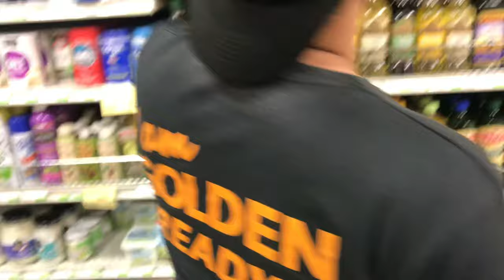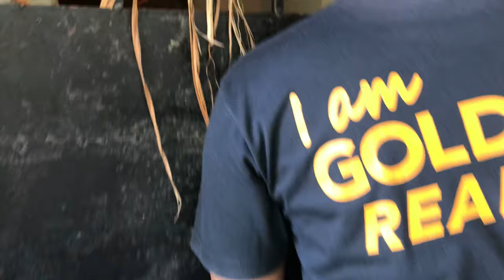A day in our life in HAITI 🇭🇹 (SINO ANG MAY KASALANAN!!! HAHAHA LAUGHTRIP) | ZANNEVS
This video has no bad intention to any one or any thing specially to the people of haiti.